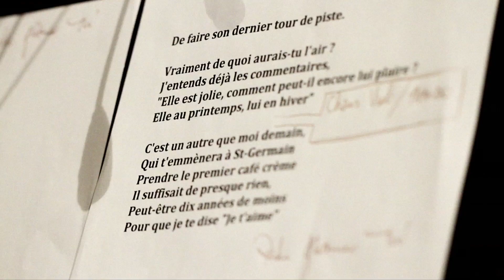Sanseverino - Le petit bal perdu (teaser)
"Le petit bal perdu", sortie le 22 septembre